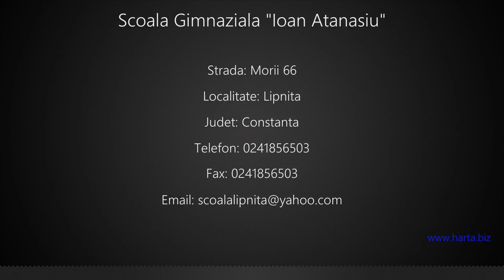Scoala Gimnaziala "Ioan Atanasiu" Lipnita